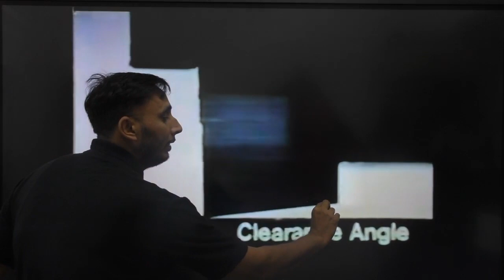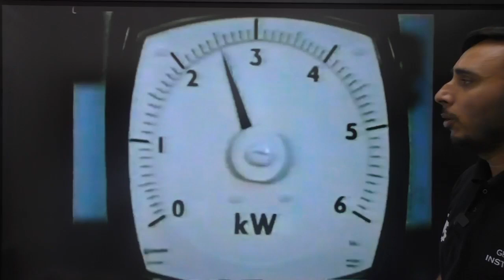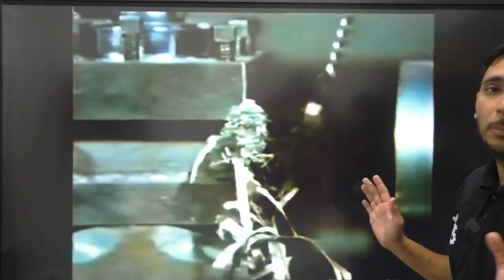Single Point Cutting Tool Angles || Rake Angle || Clearance Angle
What is a single point cutting tool?
Single-point tools are used in turning, shaping, planing and similar operations, and remove material by means of one cutting edge. Milling and drilling tools are often multipoint tools. It is a body having teeth or cutting edges on it.

What is an example of single point tool process?
One cutting point or tip is available. Example: Lathe Machine, Planning Machine tool.

What is single point and multi point cutting tool?
Single point cutting tools contain only one main cutting edge in the cutter body. Multi point cutting tools contain more than one (even up to hundreds) cutting edges in the cutter body. ... While machining with multi point cutting tool, more than one cutting edges simultaneously engage in material removal action in a pass.

What are the types of cutting tools?
Kinds Of Cutting Tools Used In Machining
Lathe. If you have ever wondered how to turn stairway posts, a lathe is the answer. ...
Drill Press. The drill press bores precision holes, reams openings and cuts threads. ...
Milling Machine. ...
Grinder. ...
Chop Saw. ...
Welders. ...
Handheld Rotary Tools.

What is nomenclature of single point cutting tool?
The surface or surfaces below the adjacent to the cutting edge is called flank of the tool. The surface on which the chip slides is called the face of the tool. It is the intersection of the flank and the base of the tool. It is the point where the side cutting edge and end cutting edge intersect